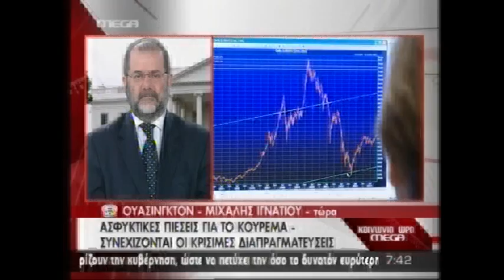NewsIt.gr: Τα καλύτερα των πρωινών εκπομπών